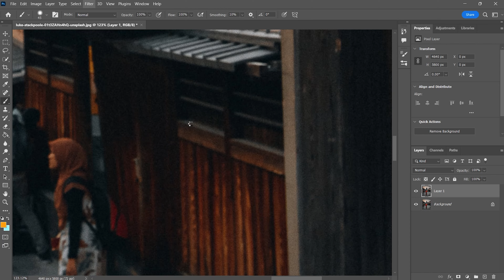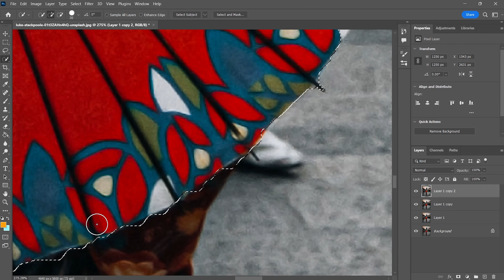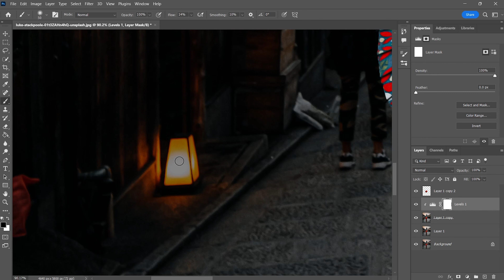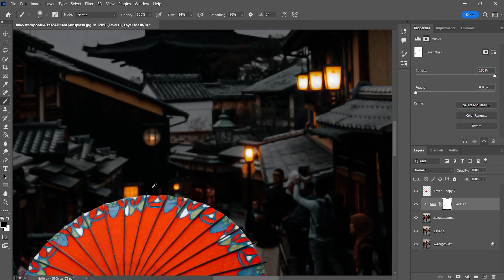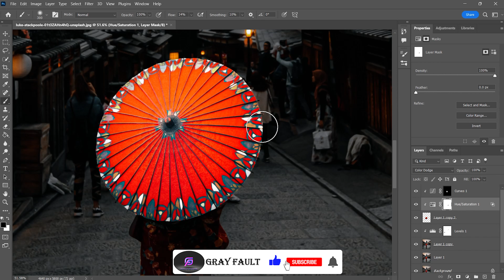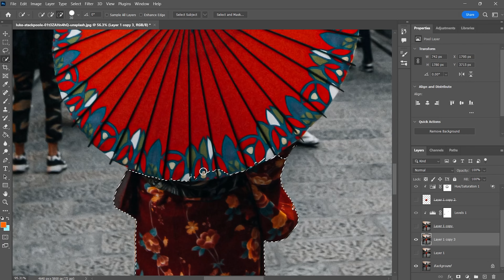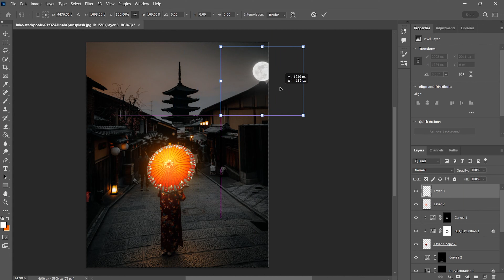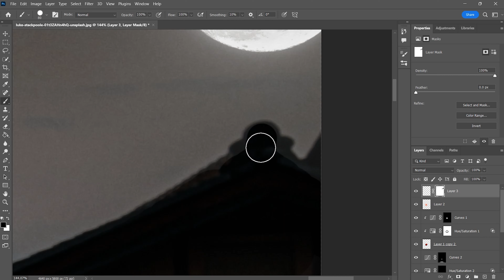Glow Effect | Photoshop Tutorial | Glowing Effect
manipulations -

Glow Effect - Best Photoshop Tutorial | Glowing Effect
Glow Effect - Photoshop Tutorial | Glowing Lines Effect
Glow Effect - Photoshop Tutorial | Glowing Effect in Photoshop (Easy)
Benny Explains How to Create a Glow Effect | Photoshop in 5 | Adobe

Your Queries -
1.photoshop tutorial
2.how to use photoshop
3.how to edit in photoshop
4.how to add glow effect in photoshop
5.glow effect in photoshop
6.glowing effect tutorial